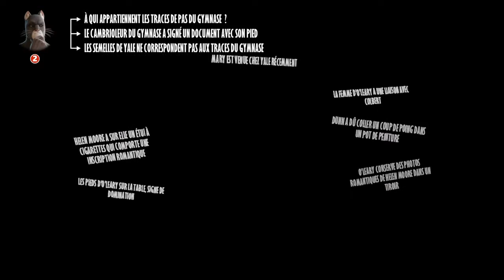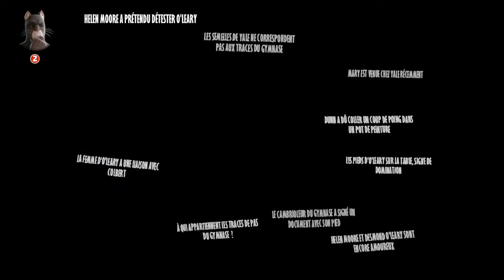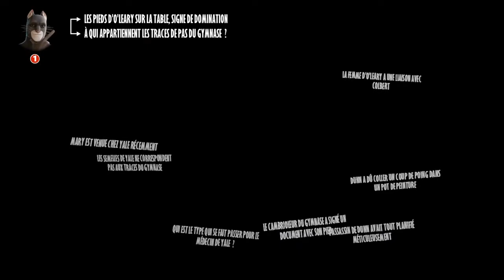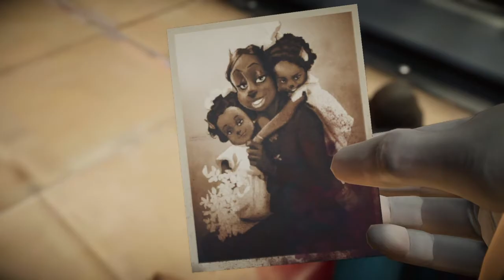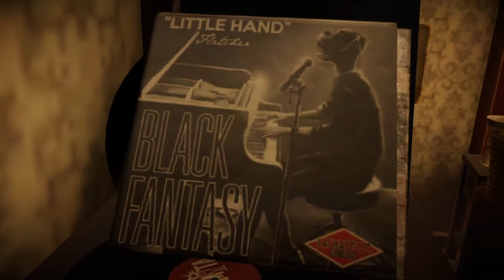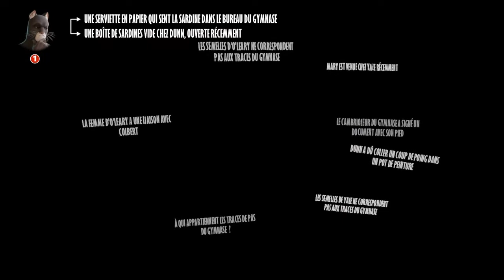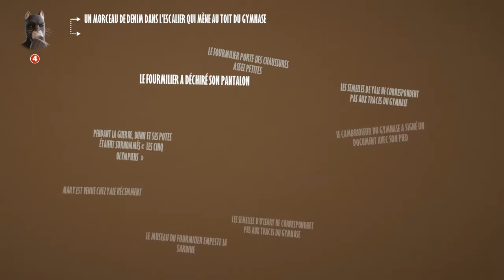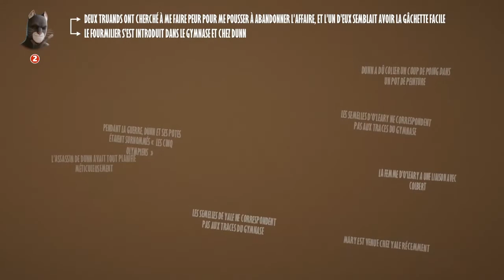" EFFRACTION ET ARRESTATION " Let's play fr Blacksad ps4 épisode 7 loul5100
Let's play de Blacksad en français sur ps4.